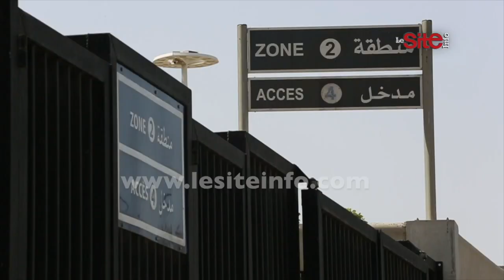قبل مباراة الحسم بين الرجاء والجيش.. استنفار أمني أمام مركب محمد الخامس بالبيضاء